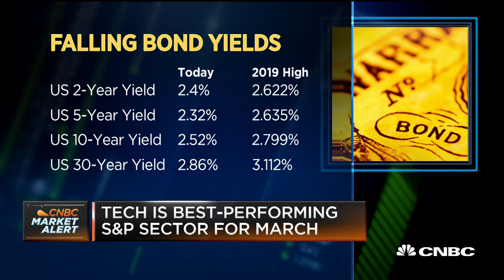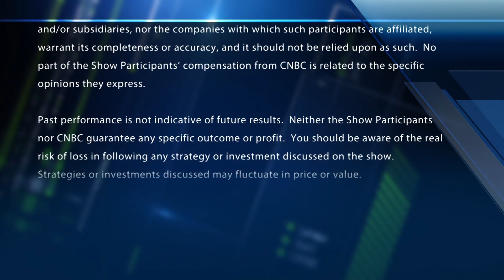Dow, S&P 500 higher for the first time in three days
Kari Firestone, Aureus Asset Management CEO, Joe LaVorgna, Natixis chief economist, and Ed Yardeni, Yardeni Research president, join 'The Exchange' to discuss the mid-day markets amid concerns on the Fed's dovish call.